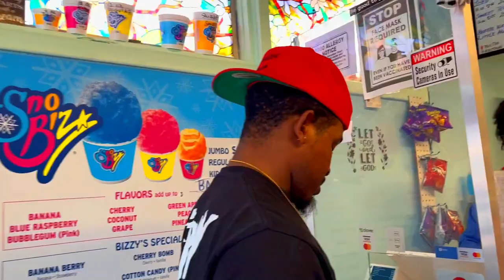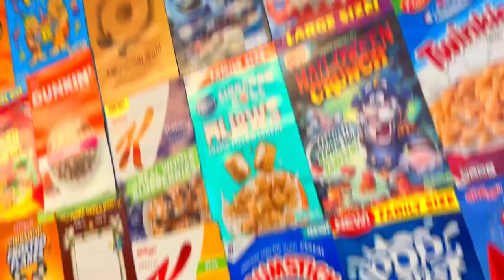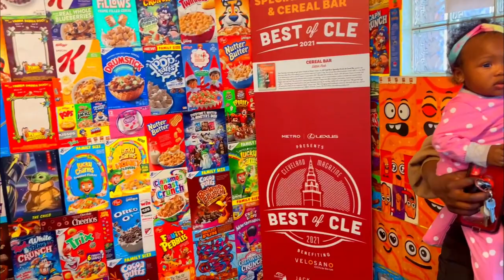TODAY WE CAUGHT SOMETHING CRAZY ON CAMERA!